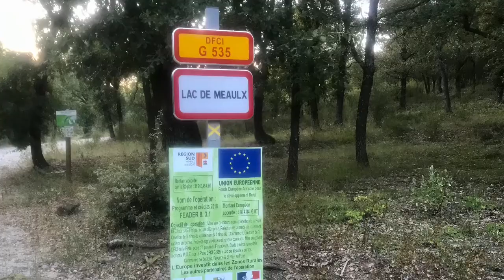Justine-Zila et Oriane-Heaven A cheval au Lac de Meaulx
2 Filles en Ballade à Cheval au Lac de Méaulx Var ( France )